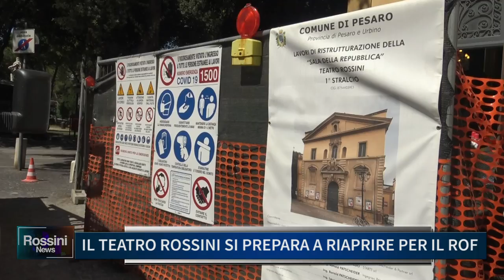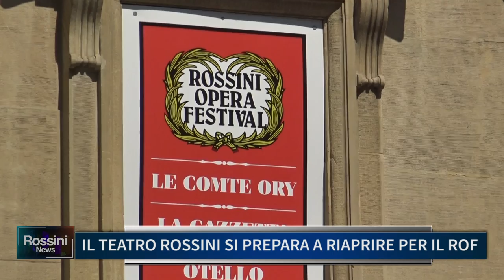IL TEATRO ROSSINI SI PREPARA A RIAPRIRE PER IL ROF